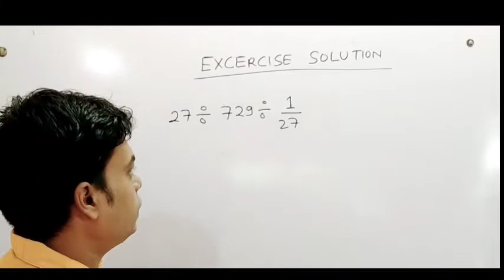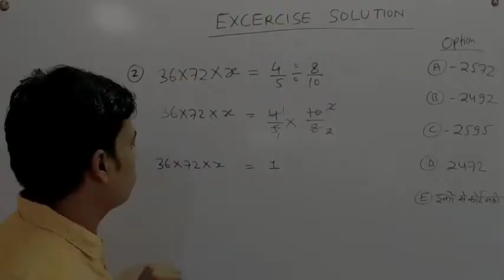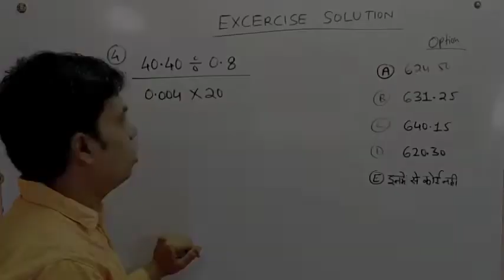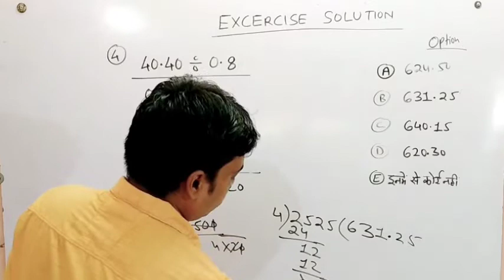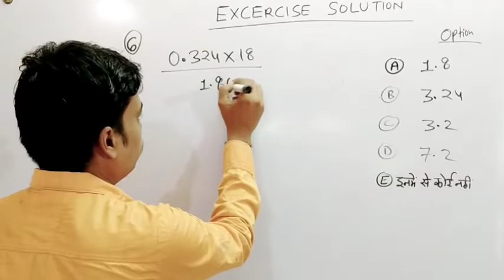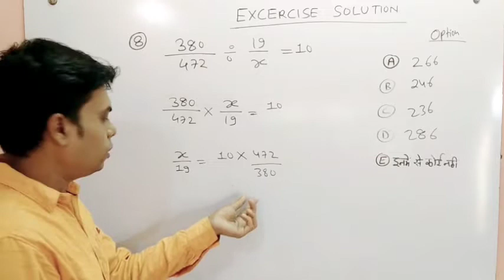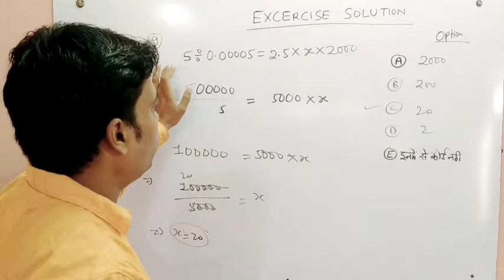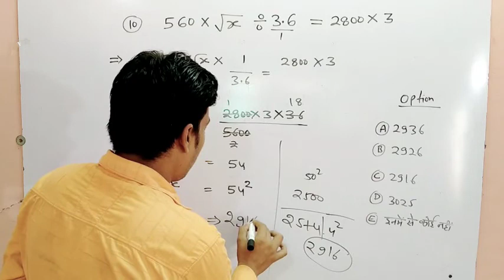Basic maths :exercise ans ||ps academy